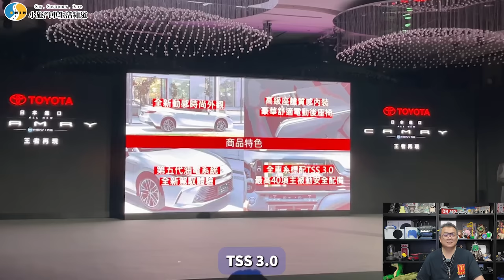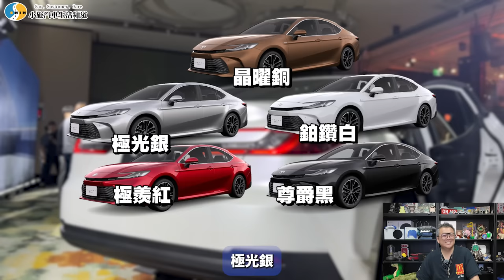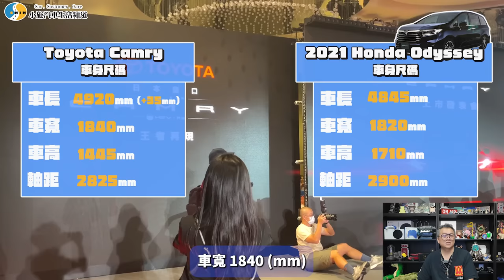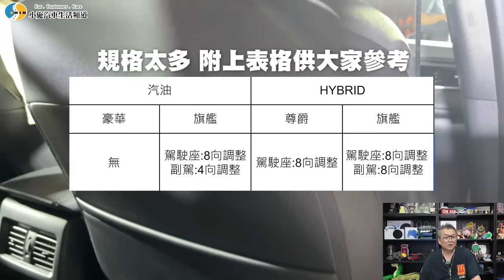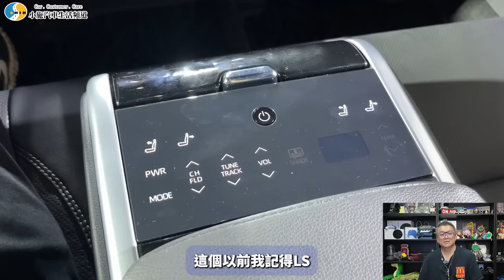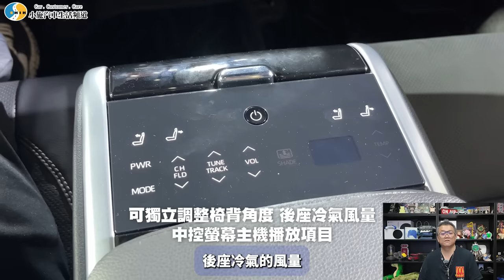【新車施訊】大改款卻沒漲價~尊榮優步新選擇?! / 2024 TOYOTA CAMRY 2.0 汽油 / 2.5 Hybrid